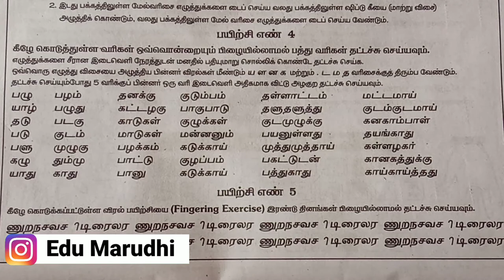Excercise 5 | Tamil Typewriting | How to learn Typewriting | Typewriting Class | How to Type